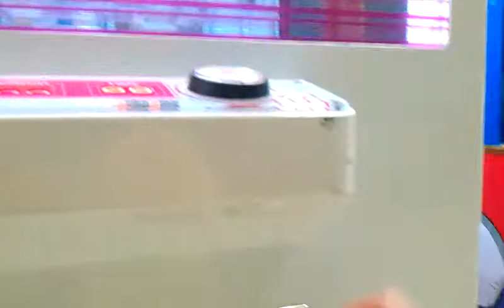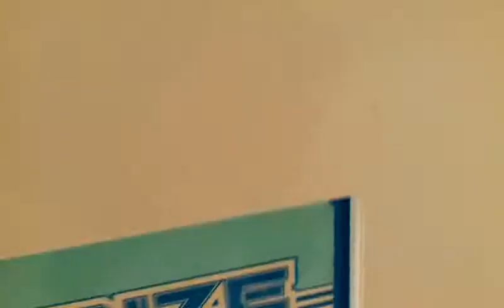Captain Namco Vs Winners Cube Episode 12 can i pull a perfect payout at this location ?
this was filmed yesterday afternoon at my local mall and here i am facing the famous winners cube the big question is can i pul a perfect payout from this location i posted a claw video as well so i filmed a claw video and a winners cube video must watch claw video first to see what i mean by the question i asked in this video